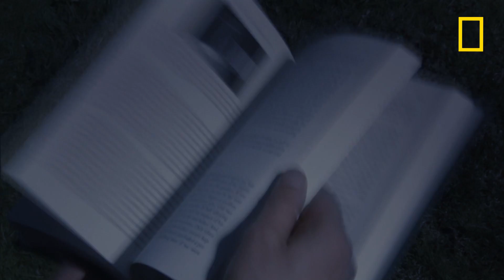Découvrez ce qu'est l'anthropie, ce phénomène cosmique ?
L'anthropie est une mesure qui définit quelque chose que nous connaissons tous : le désordre.

Les secrets du Cosmos, c'est à découvrir à partir de 17h10 sur National Geographic.